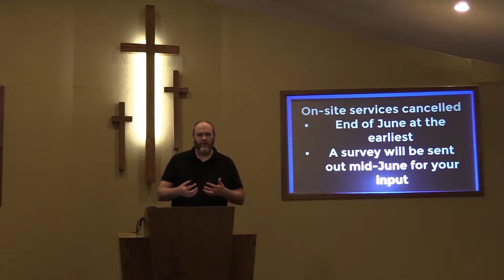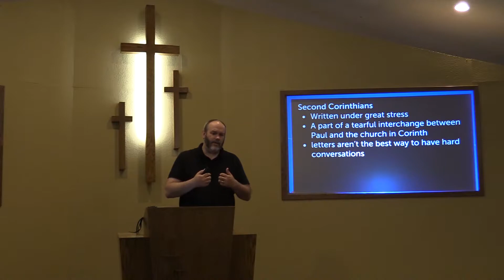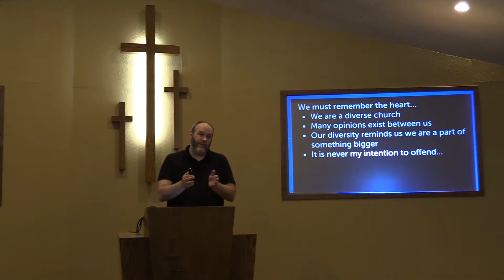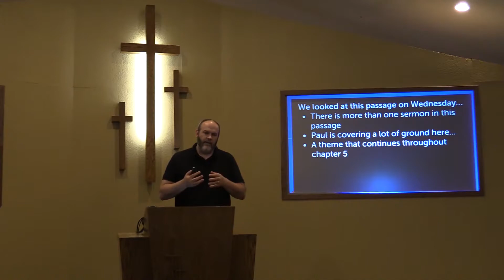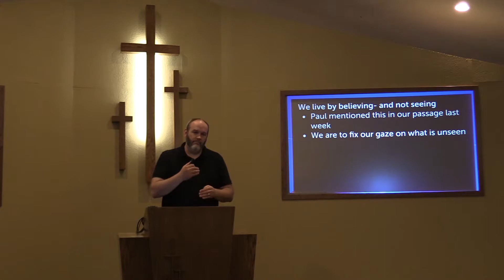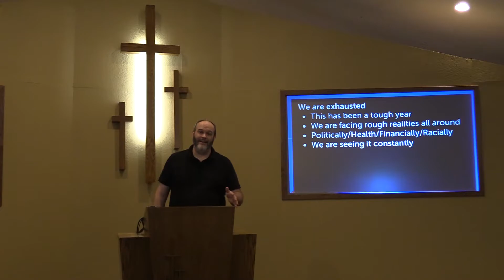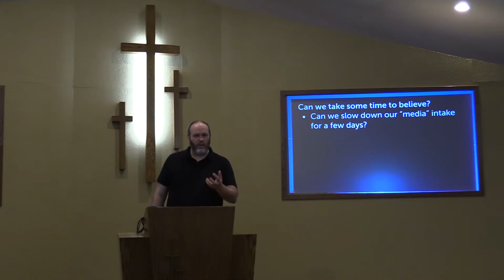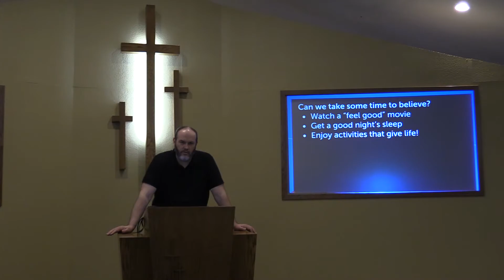Upload package for 6 7 2020